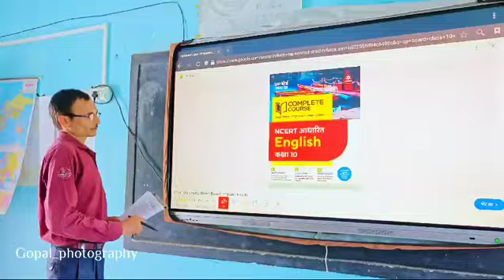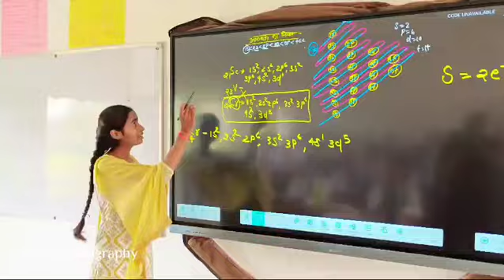प्रतापगढ़ का ऐसा विद्यालय जो ख़ूबसूरती वास्तव में बहुत सुंदर है और बच्चों को सर्वांगीण विकास ... है